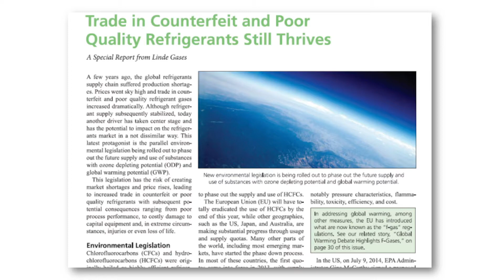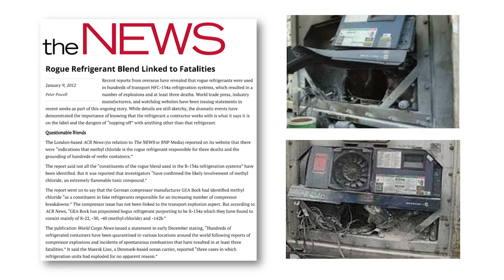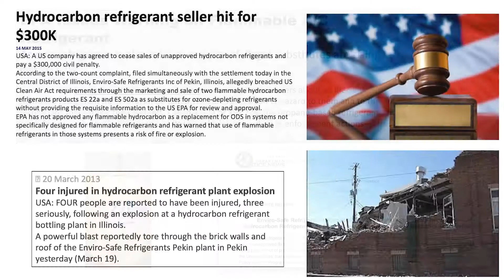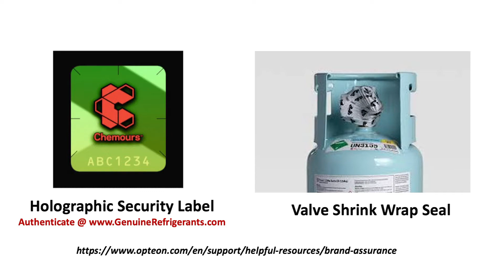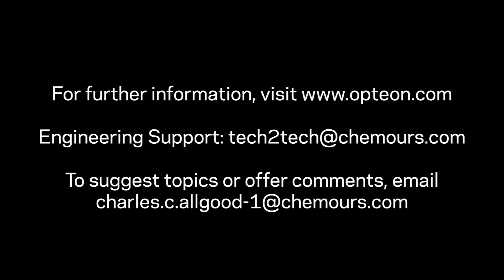E18: How to Avoid Fake, Counterfeit, and Illegal Refrigerants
In today’s episode, I’ll be talking about illegal and counterfeit refrigerants and how to avoid them. I’ll also talk about what you can do and what Chemours is doing to protect your business, business reputation, employees and customers.

For questions, call the Tech2Tech hotline at , or email . To authenticate your refrigerant purchased from Chemours, To suggest topics or comment, email